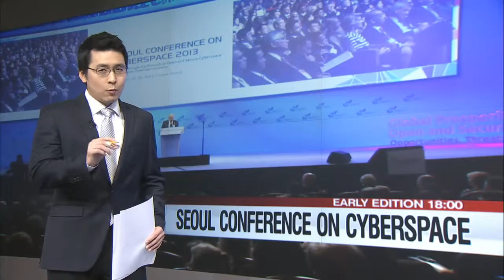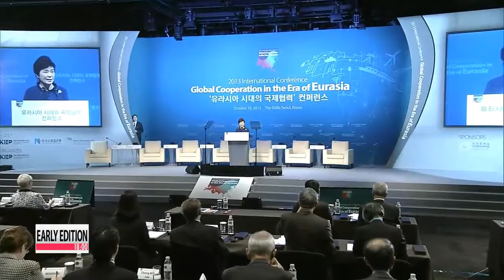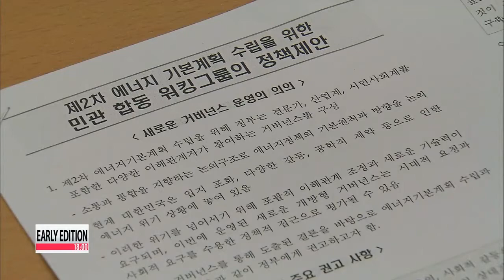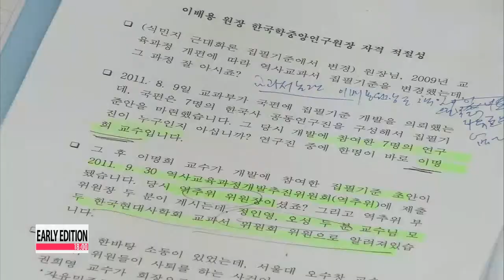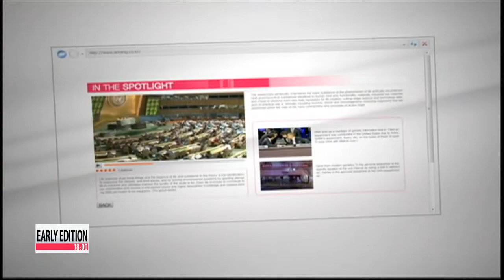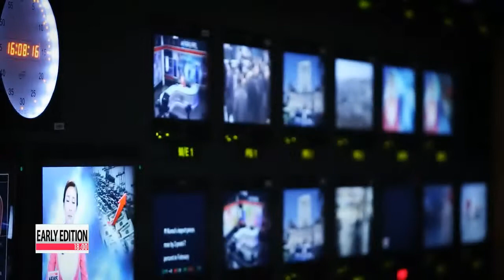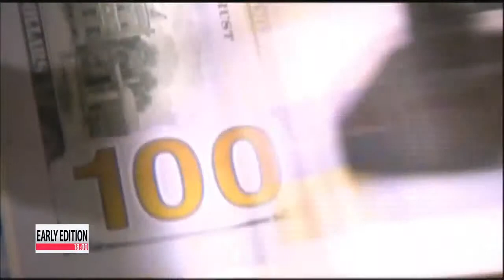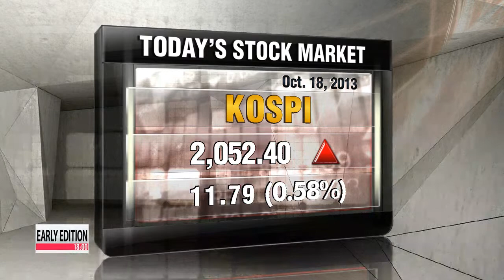EARLY EDITION 159 Japanese politicians and the country's Internal Affairs Minister Yoshitaka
159 Japanese politicians and the country's Internal Affairs Minister Yoshitaka Shindo make a visit to the controversial Yasukuni Shrine, honoring the war dead, a move likely to anger Asian victims of Japan's past aggression.
This despite South Korea's repeated condemnation of the move.

President Park Geun-hye offers to build a logistics network called the Silk Road Express, which would link roads and railways from Korea's southeastern port city of Busan to Europe via North Korea, Russia and China.

Seoul Conference on Cyberspace 2013 comes to a close on this Friday with the announcement of a joint declaration.
The 2-day gathering brought together 15-hundred delegates from nearly 90 countries under the theme of "Global Prosperity through an Open and Secure Cyberspace."

Stay with us for these stories and more.

Title: Early Edition at 18 Title

Title: Opening

It is 5 a.m. in Washington, noon in Nairobi, and six on a Friday evening here in Seoul.
Welcome to Early Edition at Six I'm Moon Conn-young.
And I'm Daniel Choy.
We begin with the President's vision for Korea and Eurasia.

Title: Pres. Park proposes creating distribution, energy and economic networks in Eurasia

For centuries, the Silk Road was a booming trade route that connected the East with the West.
Today, President Park Geun-hye called for a new incarnation of the route called the "Silk Road Express."
The Korean leader hopes the new route will connect the Eurasian region through distribution and energy networks and ultimately boost economic cooperation and trade in the region.
Arirang News' presidential office correspondent Eoh Jin-joo has this report. President Park proposed binding the Eurasian region into a single continent.
The first step towards this goal, she says, is creating a distribution network that connects northeastern Eurasia by railway and roads.

"Eventually we should connect this network to Europe and create a so-called "Silk Road Express" that runs from Korea's Busan to Europe via North Korea, Russia, China and Central Asia."

Speaking at the first international conference on Eurasian cooperation in Seoul on Friday, President Park also proposed setting up an energy network through gas and oil pipelines, as Eurasia is composed of both energy producing and consuming countries.
She called on Eurasian countries to push ahead with joint projects to develop energy resources, such as shale gas in China and crude oil and gas in East Siberia.
Creating a Eurasian economic bloc was another of President Park's proposals.

"The Eurasian region has the regulatory foundation for a single market with the EU on its west, the ASEAN on its south and NAFTA across the Pacific Ocean."

The president emphasized the importance of tearing down regulatory barriers that block trade and investment, and said Korea, China and Japan should accelerate trilateral FTA talks and link up with other regional trade deals, such as the Regional Comprehensive Economic Partnership and the Trans-Pacific Partnership.
Experts say President Park's Eurasian plan will support her administration's key goals of boosting the economy and setting up a foundation for a peaceful reunification.
Cooperation among Eurasian nations could also eventually pressure North Korea to open up.